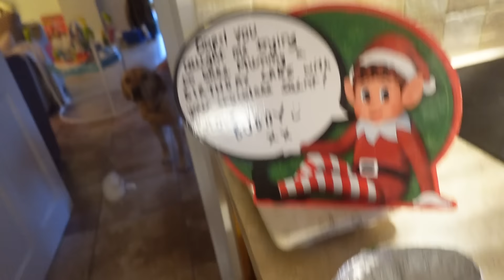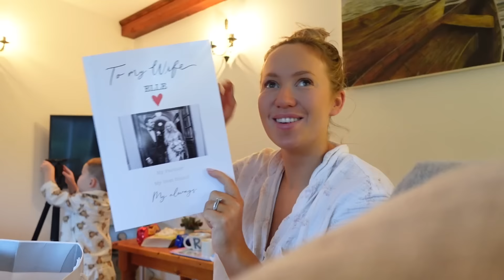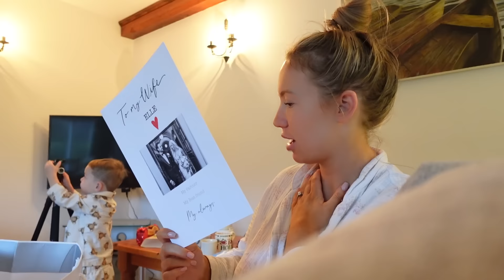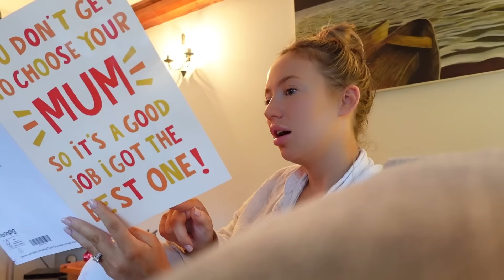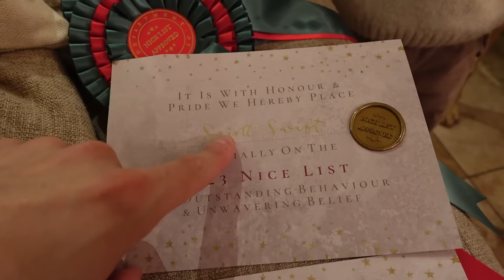My Birthday SURPRISE! | Vlogmas Day 9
It's time for VLOGMAS 2023!